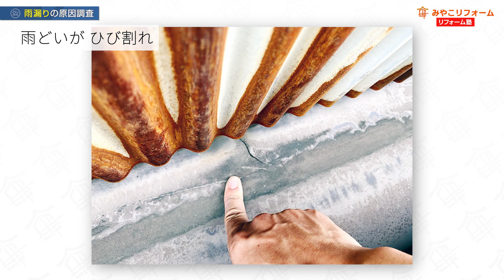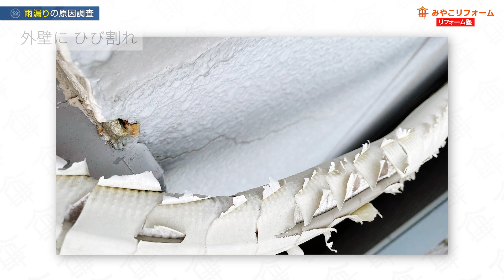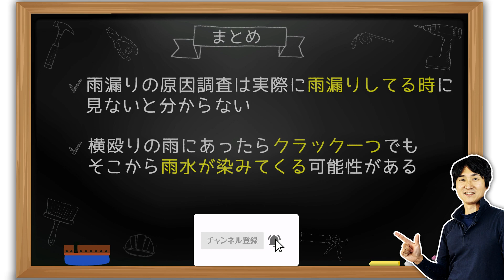雨漏りの原因調査〜リフォーム塾〜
みやこリフォームの舞台裏、ユーチューブを含めたウェブ集客や、経営戦略、人材育成に関して、実務家としてのノウハウや気づきを発信します

小川のこれまでのキャリアや、MBAの観点から、ビジネスに関するお役立ち情報を発信中

宅地建物取引主任者、ガス機器設置スペシャリスト、JSHIホームインスペクター、電気工事士2種、給水装置工事主任技術者